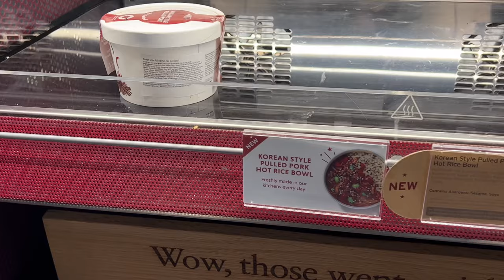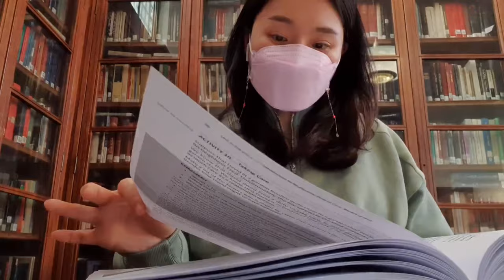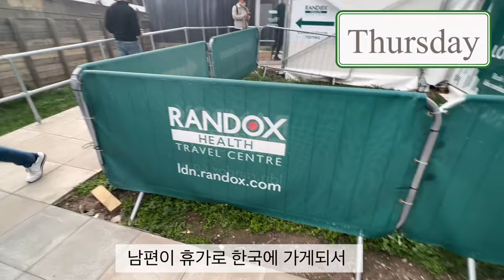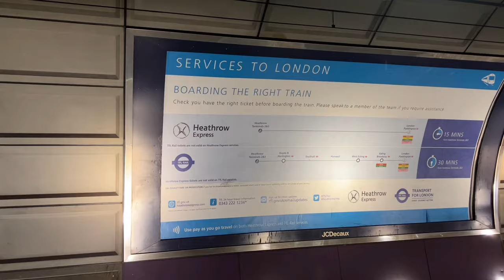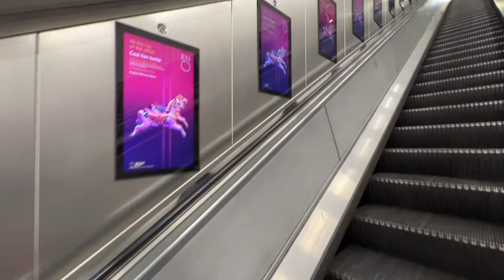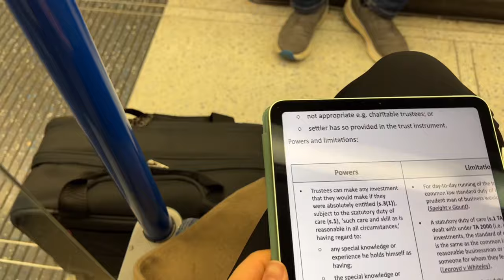[런던 로스쿨 VLOG] 도서관 공부하기 | 버버리 아울렛 방문기 |히드로 공항 배웅가기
지난주부터 시험기간 준비하면서 많이 바빴어요^^
아침부터 도서관 가는 날이 많아서 특별한 일상의 변화가 없지만!
그래도 제가 사는 이런저런 얘기 이번에 담아 봤어요

런던 날씨가 따뜻해지면서 입을 봄 자켓을 사러 런던 버버리 아울렛 방문!
사고 싶은것들은 많았지만 일단 필요한 자켓과 간단한 카드 지갑 득템!

한국가는 남편 PCR테스트 따라도 가보고
같이 공항까지 배웅해주고 돌아왔네요..혼자있는 동안 어찌 밥먹고 지내야할지 ㅋ

봄이 오는거 같아요! 여러분도 좋은 날씨에 밖에서 활동도 많~이하시고!!
다음중에 또 일상 보여 드릴게요^^

[Music]

The Carpenter song-Alice Spencer

Feel da vibe-Sum Wave

Thick Cigars-Tiki Tiki